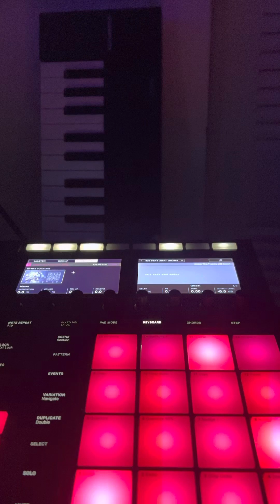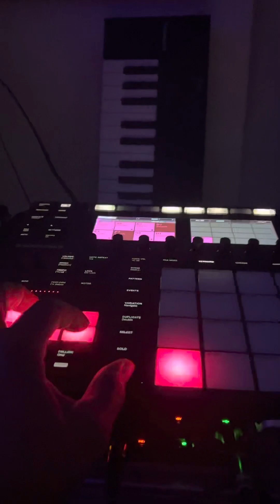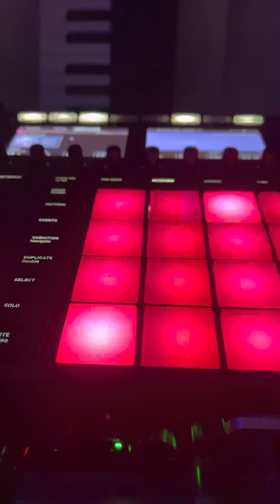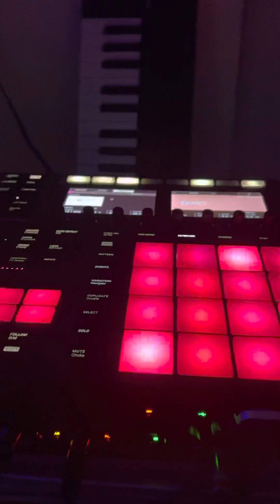MASCHINE MK3: YOU KNOW YOU ARE THE ONE